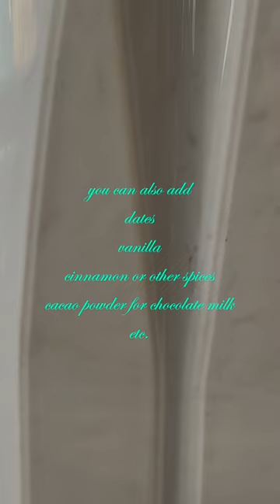Homemade Almond Milk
I’ve been really into making my own almond milk lately. It’s so much better than anything store bought and is easy to do, just requires some patience with the straining.

The basic formula is:
1 cup nuts or seeds, soaked overnight
4 cups water

For the nuts/seeds, use anything you like, like almonds, cashews, Brazil nuts, hazelnuts, macadamia, pumpkin seeds, hemp hearts, sesame seeds, etc. Blending them can be fun too.

You can also add flavorings, like a pinch of salt, dates, vanilla, spices like cinnamon or cardamom, cacao for chocolate milk, etc. Or leave it plain, which is what I generally prefer.

To strain, use a nut milk bag or one of those cotton produce bags. Having a dedicated bag is much more convenient than layers of cheesecloth, in my experience.

The leftover pulp can be saved and frozen or composted. There are tons of recipes on the internet for nut pulp baked goods, granola, etc.

GOLUBKA KITCHEN:
Hi, I'm Masha! I share videos about seasonal, plant-based cooking and other fun kitchen activities. I'm continually fascinated and inspired by fresh produce and love cooking my way through the seasons.